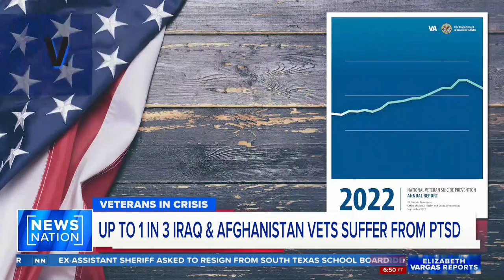'VA has continued to let me down': Veteran speaks out about mental health | Elizabeth Vargas Reports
Army veteran Joseph Cantasano is going viral on social media for sharing his struggles obtaining mental health care from the VA, saying the system is like navigating a maze of red tape. NewsNation's Brooke Shafer joins "Elizabeth Vargas Reports" with the story.